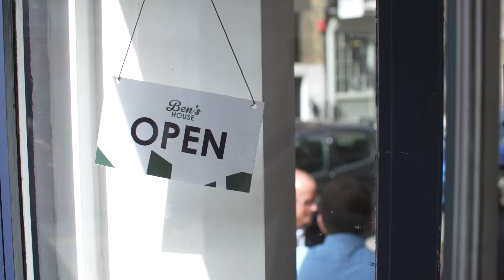Renaissance Hotels - The Social Discoverer City Guide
We were briefed to produce a city guide video for use as an internal training film to inspire the new generation of concierge staff – known as “Navigators,” at luxury global chain Renaissance Hotels.